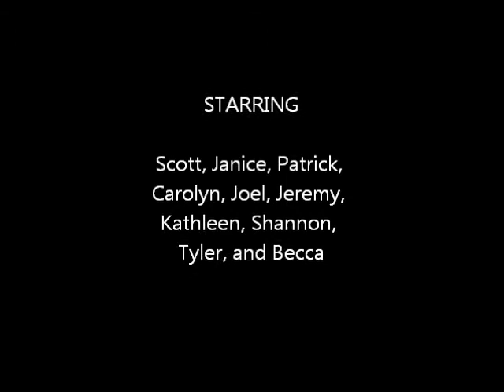Around the Dinner Table - Dessert